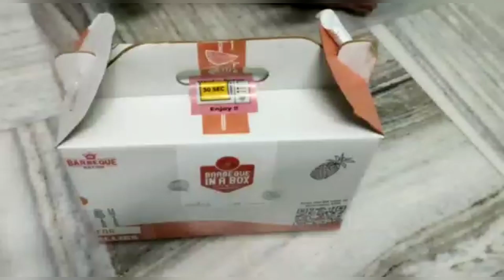Unboxing Barbeque Nation Take Away Box 😍🔥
Unboxing Barbeque Nation Take away 🔥🔥
মন যখন খাই খাই করে 🥰🥰

*Menu* :-

*Starters* :-
Tandoori Tangdi
Banjara Chicken Tikka
Tandoori Fish Tikka
Garlic Mustard Prawn
Crispy Chicken Wings

*Main Course* :-
Chicken Dum Biriyani
Paratha
Chicken Masala
Egg Curry

*Desserts* :-
Chocolate Brownie
Moong Dal Halwa
Gulab Jamun